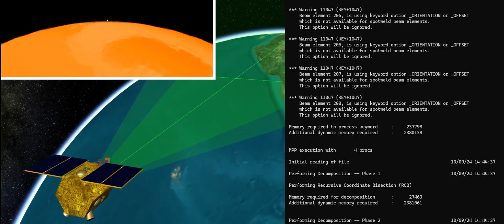Simulating Space (Official Trailer) | An Award-Winning Documentary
Often, things seem impossible... and then someone does them. A new generation of innovators is racing to solve Earth's biggest challenges by reaching for the stars. But in the unforgiving environment of space, how do you build for perfection?

This is the story of the pioneers pushing the boundaries of human ingenuity and the critical role engineering simulation plays in their success.